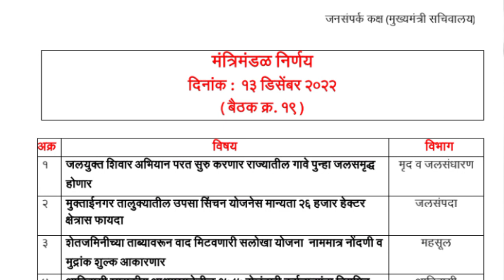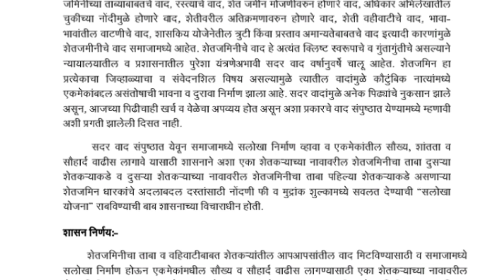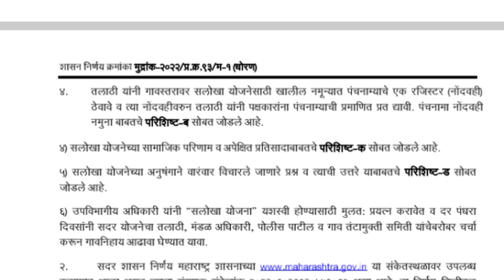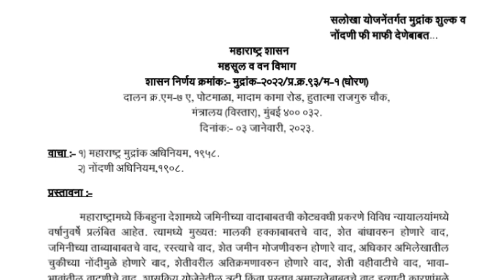शेत_जमिनीचे वाद असे मिटणार। सलोखा योजनेस मंजुरी। (GR) आला, तलाठी मंडळ अधिकारी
सरकार मिटवणार शेत जमिनीचे वाद! शेतीचे वाद मिटवण्यासाठी सलोखा योजनेची निर्मिती।

शेत जमिनीच्या ताब्यावरून वाद मिटवणारी सलोखा योजना नाममात्र नोंदणी व मुद्रांक शुल्क आकारणार मान्यता देण्यात आली यासाठी सवलतीत मुद्रांक शुल्कवनाम मात्र एक हजार रुपये व नोंदणी 1000 रुपये करण्यात येईल शेत जमिनीच्या ताबा वहिवाटी बाबत शेतकऱ्यांमध्ये आपापसात वाद होतात ते मिटवण्यासाठी व समाजामध्ये सामाजिक सलोखा निर्माण करण्यासाठी ही योजना आणण्यात आली आहे या योजनेत एका शेतकऱ्याच्या नावावरील शेत जमिनीचा ताबा दुसऱ्या शेतकऱ्याकडे व दुसऱ्या शेतकऱ्याच्या नावावरील शेत जमिनीचा ताबा पहिल्या शेतकऱ्याकडे असणाऱ्या शेतजमीनदारकांचे अदलाबदल दस्तासाठी नोंदणी फी व मुद्रांक शुल्कामध्ये सवलत देण्यात येईल या योजनेमुळे शेतकऱ्यांमध्ये सकारात्मक मानसिकता निर्माण होईल तसेच विविध न्यायालयातील प्रकरणी निकाली निघतील भूमाफियांचा अनावश्यक हस्तक्षेप सुद्धा होणार नाही महाराष्ट्रात एकूण जमीन धारकांपैकी जमीन धारकांची खाती संख्या तीन कोटी 37 लाख 88 हजार 253 एवढी असून एकूण वहिवाटीदार शेतकरी एक कोटी 52 लाख इतके आहे शेत जमिनीच्या ताब्या संदर्भात एकूण बाधित शेतकऱ्यांची संख्या सुमारे 13 लाख 28 हजार 340 इतकी आहे सखोल सलग योजनेत अर्ज केल्यानंतर तलाठी आणि मंडळ अधिकारी आणि पंधरा दिवसात पंचनामे करणे आवश्यक आहे

🔴आपले मतदान कार्ड आधार कार्डला लिंक करा ऑनलाईन आपल्या मोबाईलवरून
🔴voter card link to adhar card

🔴अतिवृष्टी झाल्यामुळे पीक विमा कंपनी ला ऑनलाईन

🔴 आपण पीकविमा कंपनीला केलेल्या तक्रारीच स्टेटस

shet jamin kharedi vikri
shet jamin mojani
shet jamin navavar karne
shet jamin mojani app
shet jamin kashi mojavi
shet jamin nakasha online
shet jamin na kashi karaychi
shet jamin mojani process
shet jamin vikri